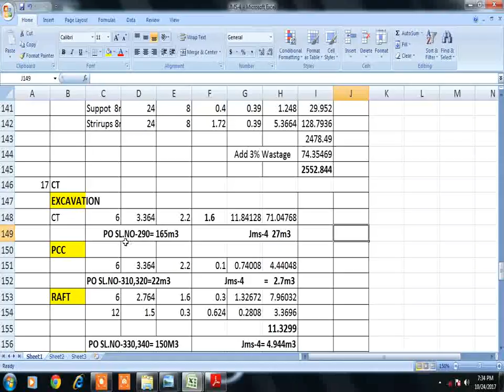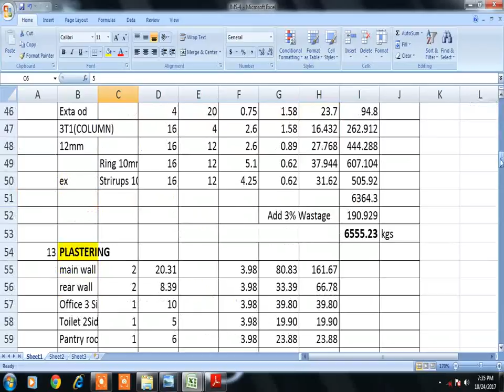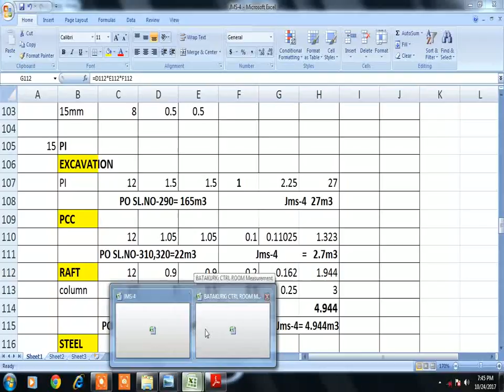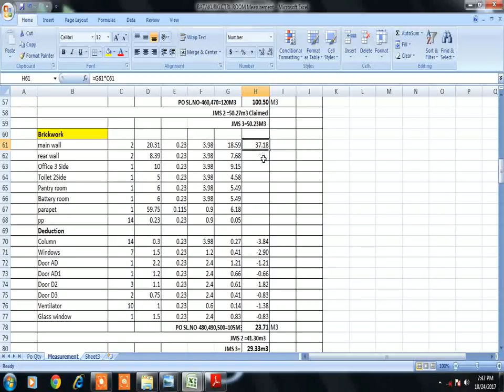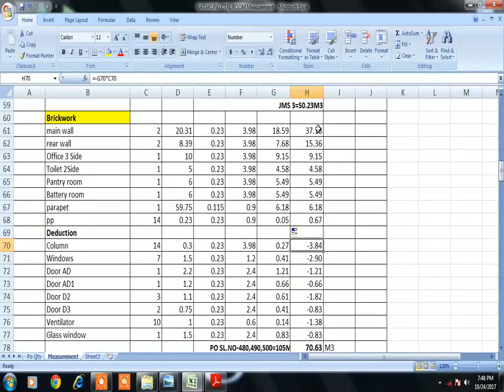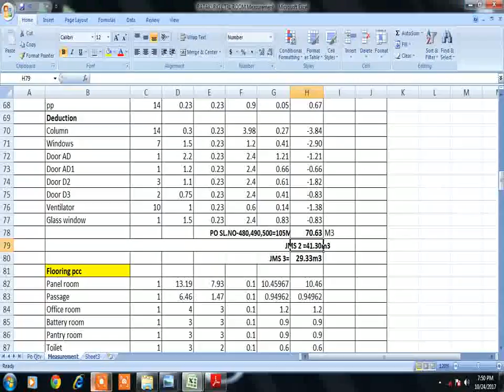Brickwork and column measurement entry in excel sheet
In this video clearly explained about how to entry the civil measurement in excel sheet and how to apply the formula in excel sheet.